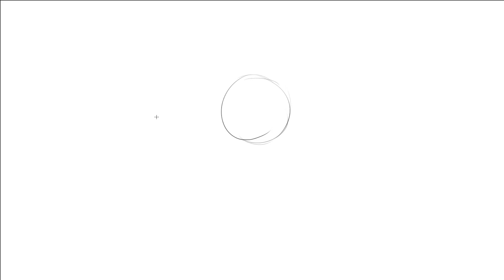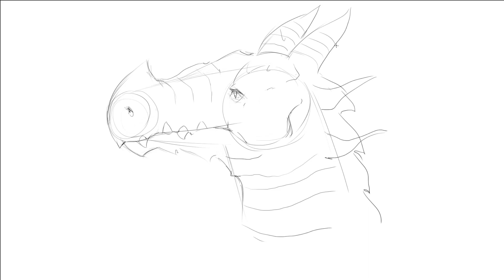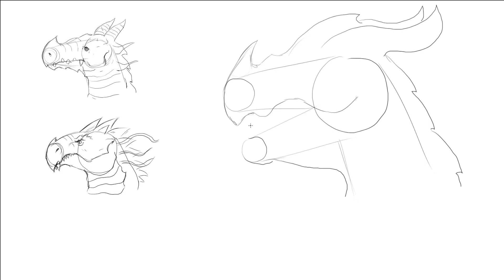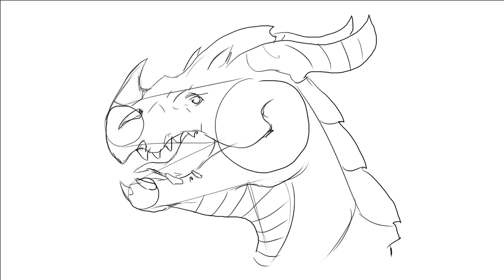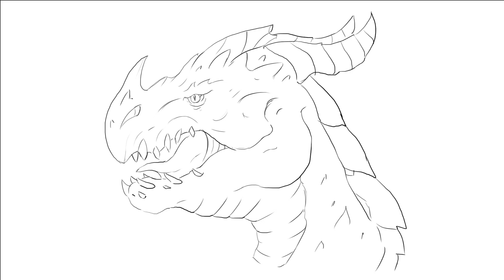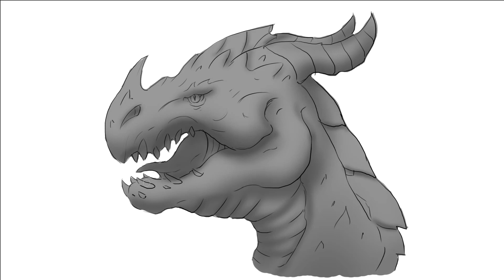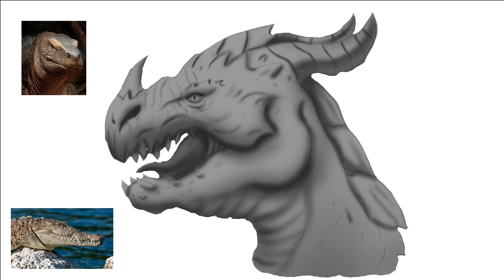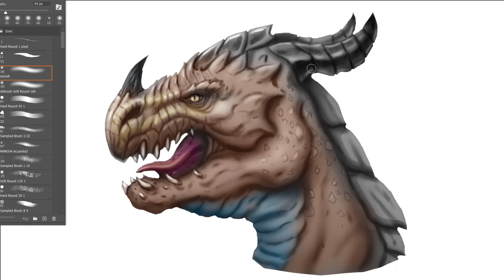Tutorial Photoshop: Cabeza de un Dragón paso a paso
Descubre el proceso que hay detrás de la creación de una cabeza de dragón 🎨🐉 ¿Alguna vez has deseado dominar el arte de dibujar criaturas míticas y fantásticas desde la imaginación? ¡Este tutorial te mostrará cómo hacerlo! Aprenderás un método versátil que se puede aplicar a cualquier dibujo, desde dragones hasta cualquier otra creación que puedas imaginar.